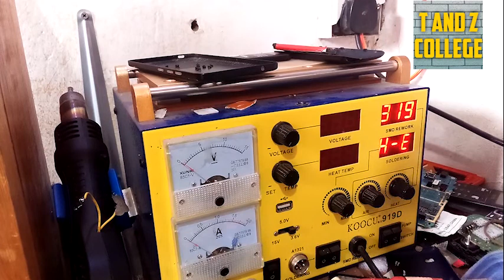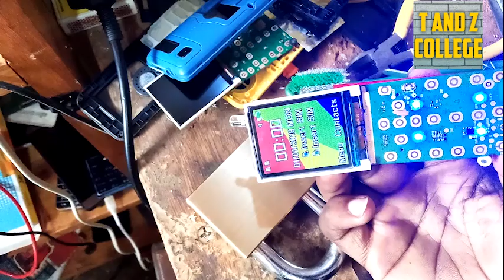TENGENEZA SIMU ILIYOZIMA @ FUNDI SIMU